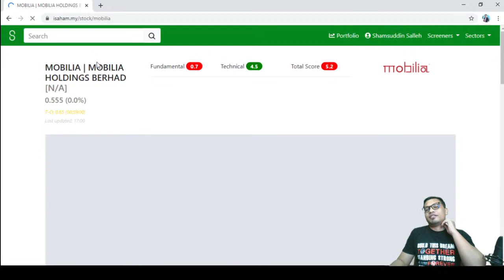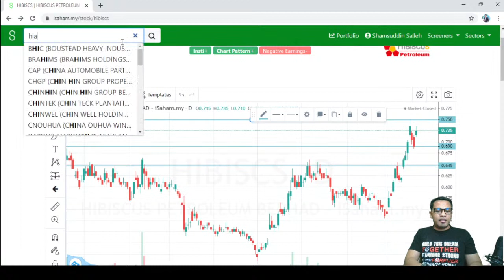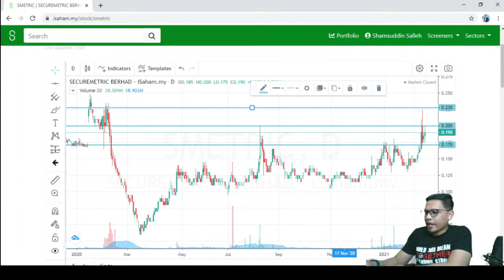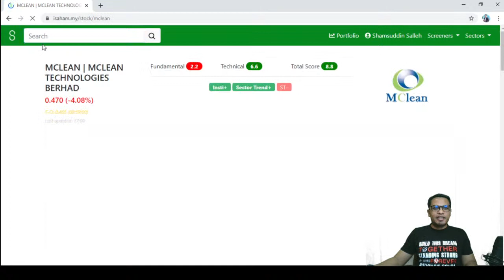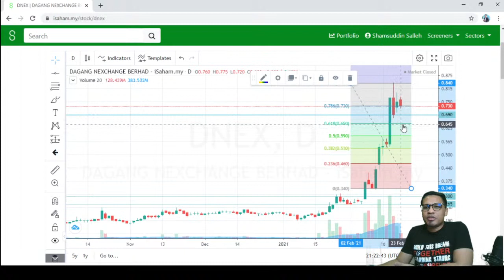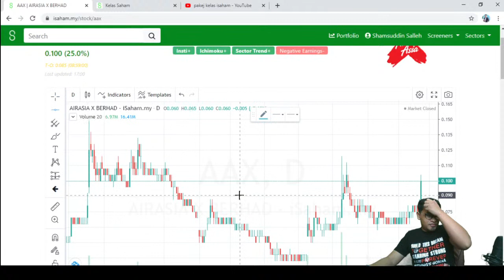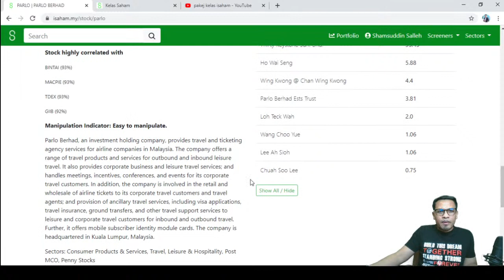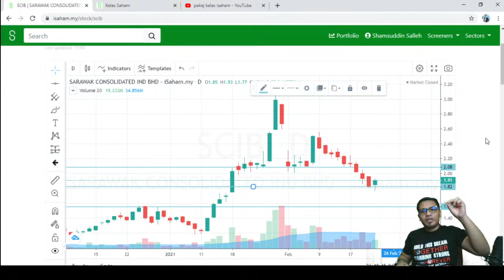Live Review Saham (23/2/2021)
Live Review Saham bersama Suddin Salleh. Bukan kelas bukan buy call. Anda beri saham pilihan, kita kaji sama-sama. Anda bagi, saya pilih!
Dapatkan akses kepada screener premium iSaham secara percuma dengan membuka akaun CDS Mplus bersama iSaham di

Pastikan follow panduan masa isi tu, paling penting DR Code isi R389. Ini yang menentukan akaun anda under iSaham atau tak nanti. Dah ada akaun Mplus kat tempat lain? Don't worry ada alternative.